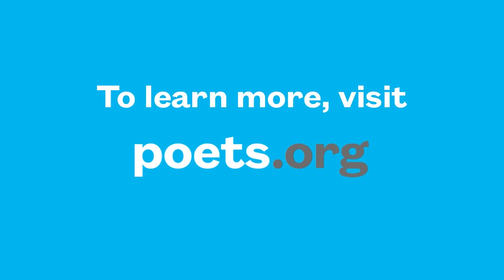Dear Poet 2023: Richard Blanco Reads "Looking for The Gulf Motel"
Richard Blanco reads "Looking for The Gulf Motel" as part of Dear Poet, the Academy of American Poets’ educational project for National Poetry Month 2023.